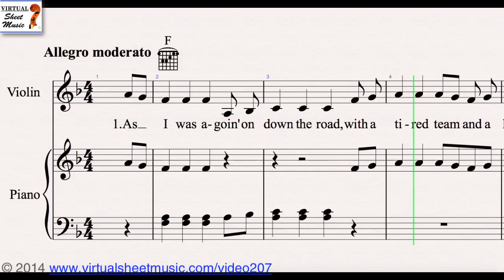Turkey in the Straw from Thanksgiving Collection for violin and piano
Turkey in the Straw from Thanksgiving Collection for Violin and Piano - Video Score. This Video Score is about Violin and Piano sheet music and related MP3 files. It gives you the opportunity to play the music directly from your computer screen and to discover our unique repertoire of high quality digital sheet music.